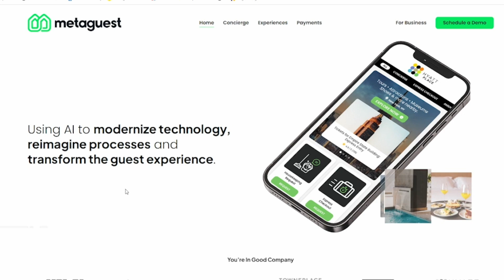Tech company transforming hotel industry with AI